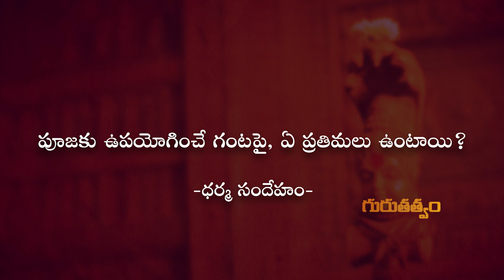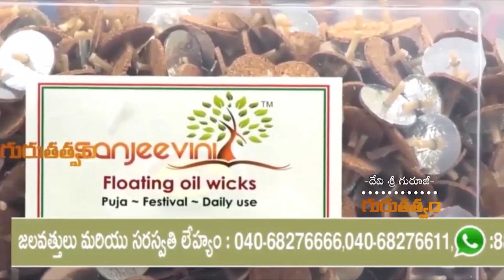పూజకు ఉపయోగించే గంటపై, ఏ ప్రతిమలు ఉంటాయి? | Zee Tv Omkaram Devisri Guruji